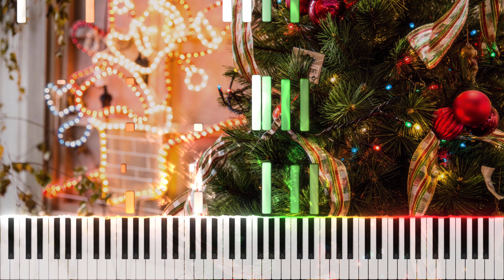Joy to the World by Lowell Mason, arr. Dan Coates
🎶🌟 Get ready to infuse your holiday season with the magical sounds of Christmas! In this piano tutorial, you'll hear the enchanting arrangement "Joy to the World" Dan Coates, featured in the collection "The Professional Pianist -- Solos for Christmas: 50 Advanced Arrangements"

🎄🎹 What's in Store:

🎁 Beautiful piano arrangement by Dan Coates
📚 From the collection "The Professional Pianist -- Solos for Christmas: 50 Advanced Arrangements"
🎅 Perfect for advanced pianists
🎼 Learn step by step with this detailed tutorial
🛍️ Sheet music available for purchase
🌈✨ Spread the Joy:
Whether you're a piano enthusiast, a music teacher, or simply someone eager to add a touch of holiday magic to your repertoire, this tutorial is your gateway to mastering the Christmas classic, "Joy to the World." Share the joy of music with friends and family this festive season!